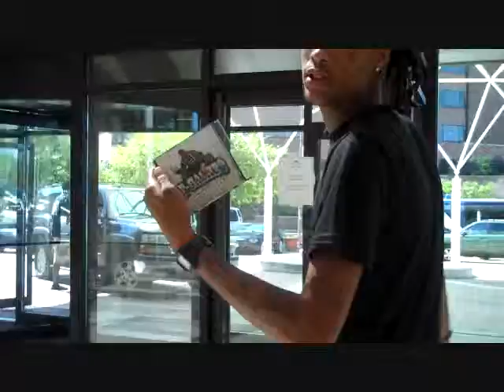Dutch capital Diary 7-20 to 7-26 Pt. 3